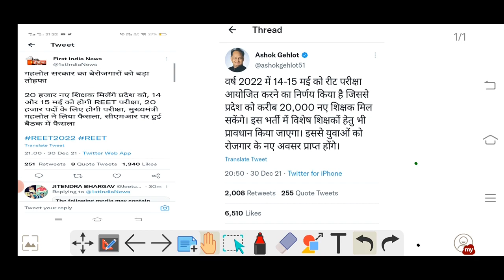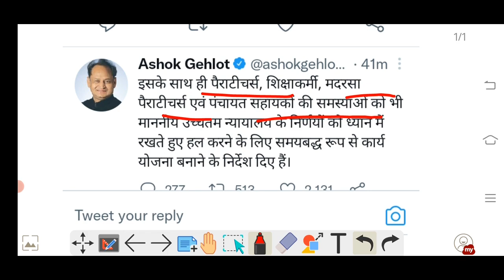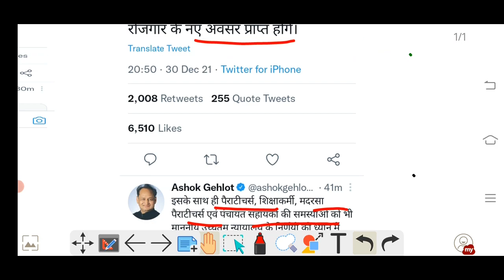REET भर्ती 2022 की हुई घोषणा||reet vacancy 2022|| REET Bharti 2022|| reet latest update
REET भर्ती 2022 की हुई घोषणा||reet vacancy 2022|| REET 2022 Bharti

dosto reet bharti 2022 ki ghoshna ho chuki hai jiska exam 14-15 may ko hoga ye bharti 20000 pado ke liye ki jayegi aap apni tyari me abi se lag jaye